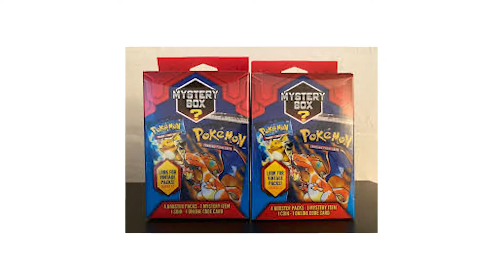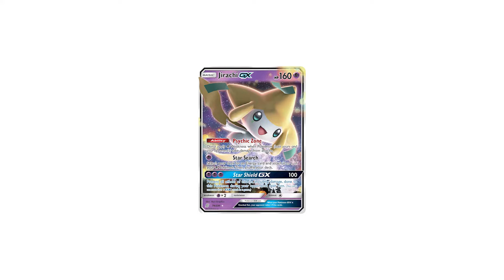Pokemon Card Opening reveals Jirachi Shiny in Orlando.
The Orlando G Brothers go to Target and find a Pokemon 4 pack. They open the Cards and discover a Jirachi shiny. The Boys have an awesome and epic time opening pokemon cards together.